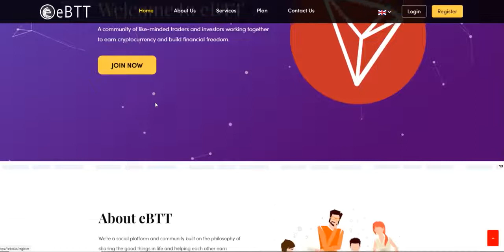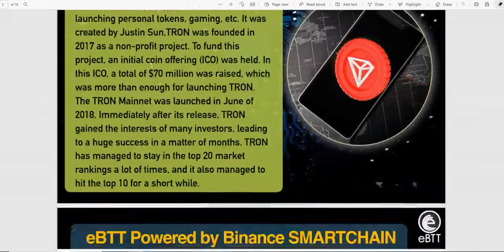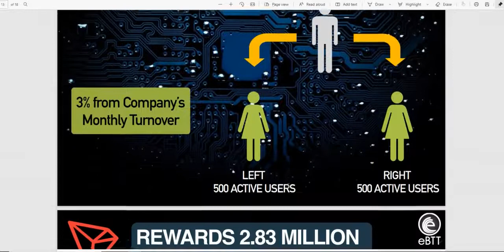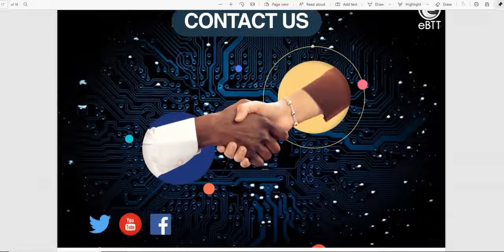eBTT :15Feb: Invested:10$, Withdrawal-20$, LS Group, PassiveIncome, ai marketing, online, 90-21-2X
2. Click on brain 🧠 symbol
3. Click on " REGISTER NOW"
4. Submit your details
5. Join now and get 50$ credit from AI.MARKETING in 48 hours.
6. 125$ is ideal investment if you do.
INB.network

1.Download this app.
2.Click on sign up.
3.Valid upline ..write down my ID I.e. 56402853
4. Choose country.
5.Verify your mobile number.
6. Submit all details asked there.
7. Choose distributor id
8. Create Password as Love123$